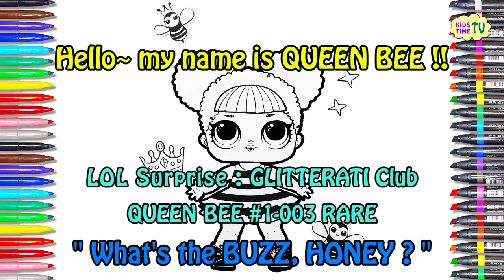Glitter LOL Surprise Dolls Coloring pages LOL Surprise Coloring Book for Kids Queen Bee Splash Queen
Glitter LOL Surprise dolls coloring pages book videos printable !
Glitter LOL Surprise color swap, learn to colors for Kids & Toddlers !

Hi guys, It's KIDS TIME TV :)
LOL Surprise Dolls Coloring Book Compilation Tutorial Video!
How to draw LOL Surprise Dolls Kitty Queen, Madame Queen, Queen Bee, Splash Queen, The Queen of Glitterati Club?
LOL Surprise Dolls Glitter Coloring printable Page
Step by Step For Kids & Toddlers!

*TIME TABLE * LOL Surprise Dolls Glitterati Club
00:20 Kitty Queen #2-002 LOL SURPRISE Coloring
03:27 Madame Queen #3-002 LOL SURPRISE Coloring
05:33 Queen Bee #1-003 LOL SURPRISE Coloring
08:27 Splash Queen #2-001 LOL SURPRISE Coloring
11:40 The Queen #2-004 LOL SURPRISE Coloring
14:09 LOL SURPRISE DOLLS ANIMATION

KIDS TIME TV drawing & coloring LIST for KIDS